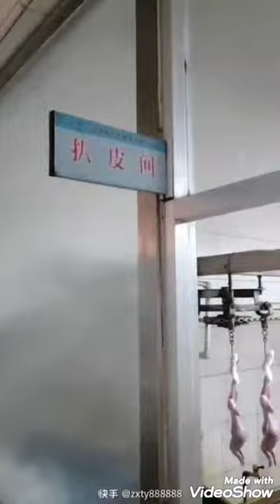Modern Rabbit Slaughter facility in China